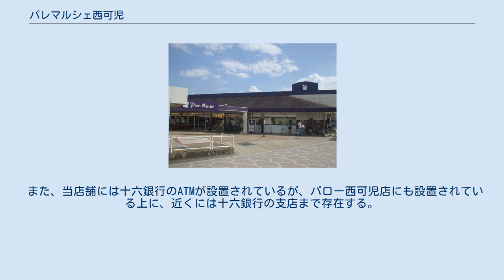パレマルシェ西可児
全体観 パレマルシェ西可児（ぱれまるしぇにしかに）とは、岐阜県可児市帷子にあるオークワが運営する店舗である。
 パレマルシェでは唯一衣料館を設けている。
 2005年に名鉄パレから継承された。
 神宮店や常滑店などとともに純水サービス提供店舗。
 岐阜県にはかつて多くの名鉄パレ店があった。
2005年の継承直前にも同店をはじめ、岐阜県内に3店舗存在していた。
 また、可児市にはかつて2店舗存在した時代もあり、最多で8店舗あった時代もあった。
 しかし、業績不振などで岐阜市の忠節店、可児市の今渡店、各務原市の那加店、多治見市のホワイトタウン店など多くの店舗が閉店となり、パレマルシェに継承されたのはこの西可児店のみであったが、2009年9月6日、旧新岐阜百貨店跡地に開業した商業施設ECT（イクト）内に名鉄岐阜店が開店し、現在、岐阜県内には2店舗存在している。
 なお、継承直前に残っていたのは多治見市の多治見駅前店と美濃加茂市の太田店であったが、多治見駅前店は食品テナントがパレ関連から撤退し、多治見近辺を中心に展開するパワーズに移行されたが、美濃加茂太田店に関しては、中身を空にした状態である。
なお、太田店と同様、愛知県津島市の津島店も空洞化されてしまった。
 近隣には多治見市に本社を置くバローが運営するバロー西可児店や、生鮮食品販売店も存在し、競合店が多い地区でもある。
 また、当店舗には十六銀行のATMが設置されているが、バロー西可児店にも設置されている上に、近くには十六銀行の支店まで存在する。